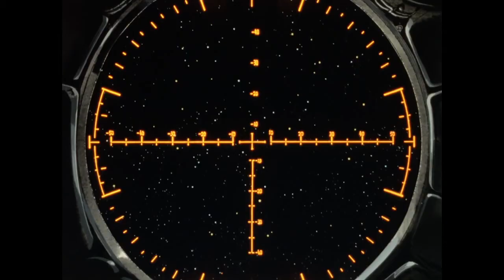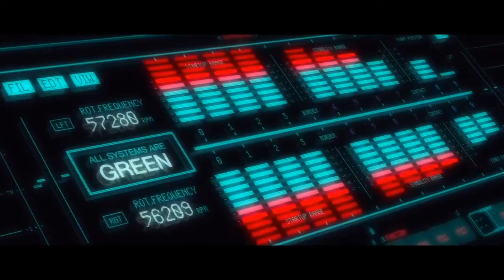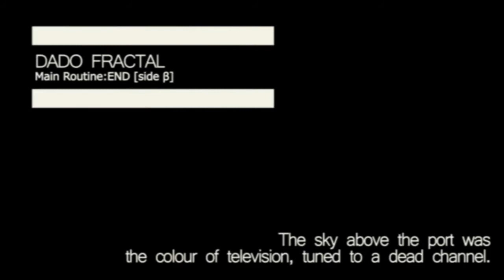Dado Fractal - 005 - Metropolis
Dado Fractal es el podcast que te propone bajarte del tren del hype para repasar esos animes de los que ya nadie habla. Hoy hablaremos de la pelicula que adapta el manga de Ozamu Tezuka, Metropolis. Esperamos que lo disfruten!

En el próximo episodio:
va la segunda parte de Eureka Seven: episodios 22 al 50

0:00 Opening
1:25 Lado α
22:28 Lado β
1:42:40 Coda
2:00:03 Ending